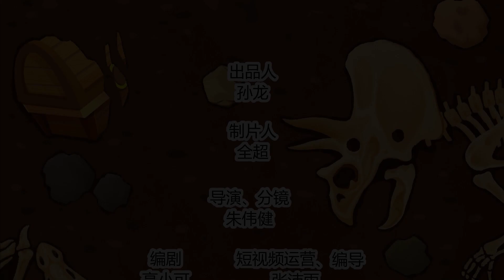土拨鼠知知之行为好习惯 S02EP05 整理好玩具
哈喽~欢迎来到土拨鼠知知的官方频道~
我们为3~6岁的孩子创造了一个土拨鼠知知生活的奇妙世界。
土拨鼠知知，一个不想整天待在洞里、要去外面的世界看一看的小孩。我们以他为核心主角，制作了生动逗趣的系列动画，讲述了他和家人的搞笑日常、和小伙伴们的精彩冒险，以及他认识自己、认知世界的奇妙旅程。

土拨鼠知知，带你认知世界。

本集简介：
孩子玩具太多，不知道爱惜？玩完之后从不整理？那想必TA不知道，如果不好好照顾自己的玩具，玩具可是会伤心、生气，搞不好还要离家出走的！